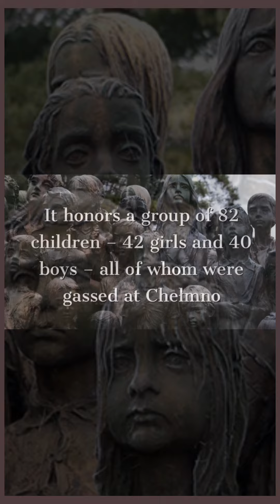Marie Uchytilová's *Memorial to the Children Victims*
Marie Uchytilová (Jan17, 1924 – Nov 16, 1989) created the *Memorial to the Children Victims of the War*, a bronze sculpture, in Lidice, Czech Republic. It commemorates a group of 82 children of Lidice who were gassed at the Chełmno death camp in the summer of 1942 during World War 2 as a part of the Lidice massacre. Work began on the memorial in 1980, but it was not until 2000, ten years after Uchytilová's death, that it was completed by her husband, Jiří Václav Hampl.